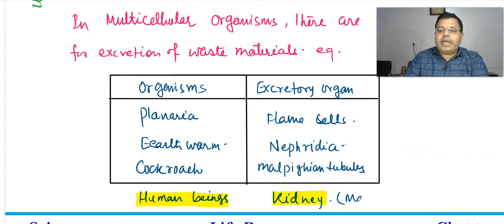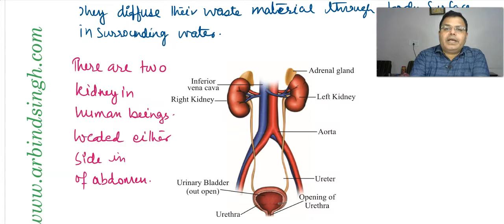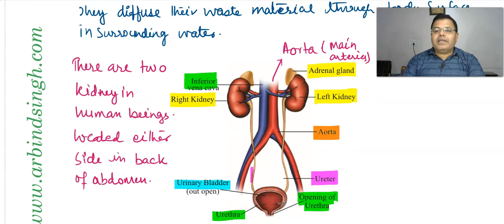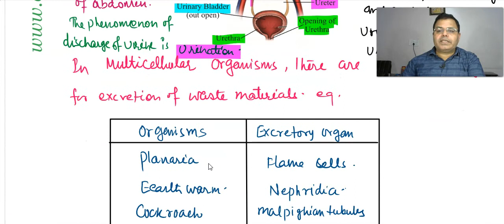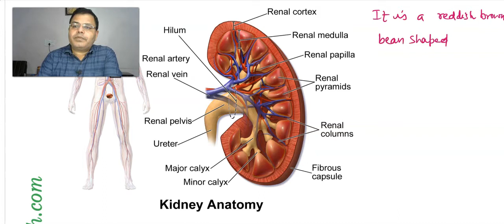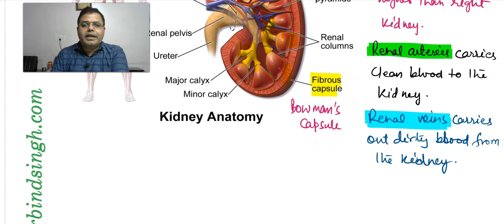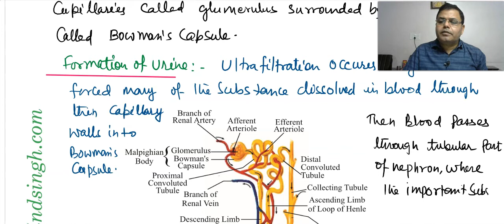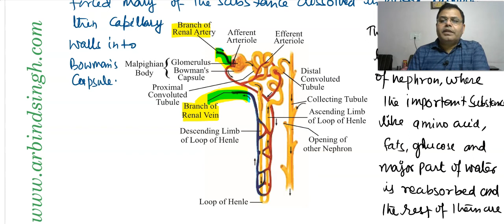Life Processes: Science Class-10 Part- 11